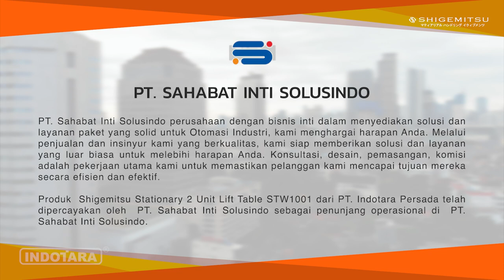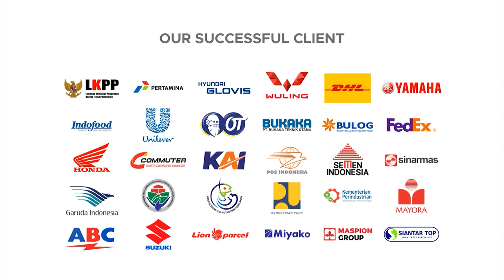PENGIRIMAN SHIGEMITSU STATIONARY 2 UNIT LIFT TABLE STW1001 MENUJU PT. SAHABAT INTI SOLUSINDO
SHIGEMITSU Type STW merupakan lift table dengan single scissor lifting. Lift table digunakan sebagai meja kerja, alat untuk mengangkat barang, dan sebagai jembatan untuk menyambungkan 2 area di level ketinggian tertentu.

SHIGEMITSU warehouse equipment merupakan produk terbaik untuk mendukung operasional warehouse Anda. Varian produk kami sangat lengkap dan bervariatif, mulai dari hand pallet, drum loader, pallet stacker, reach truck, tow tractor, order picker, lift table, dock leveler, dan lain-lain.

SHIGEMITSU warehouse equipment diproduksi dengan teknologi terkini dan dengan menggunakan komponen-komponen berkualitas. Garansi hydraulic selama 3 tahun atau 2000 jam kerja, electrical selama 1 tahun atau 1000 jam kerja.Kami juga siap mendukung dengan layanan purna jual terbaik.

SHIGEMITSU Heavy Duty Stationary Lift Table
Model : STW1001
Load capacity : 1000 Kg
Self Height : 205 mm
Max. Platform height : 1000 mm
Platform size : 1300 x 820 mm
Base size : 1240 x 640 mm
Lifting time : 20~25 s
Motor : 1.1 kw
Voltage : 1 phase or 3 phase (based on stock availability)
Net weight : 160 Kg
Warranty :
* 3 years for hydraulic
* 1 year for electrical
Features :
- Surface treatment : shot blasting and stoving varnish
- With anti-corrosion function
- Explosion-proof valves
- With emergency decline valve
- Anti-pinch scissor design
- Up to American standard ANSI/ASME
- Up to Europe standard EN1570
- Heavy duty cylinders with drainage system
- Flow control valve make descent speed adjustable
- Equipped with aluminum safety sensor

Untuk Informasi lebih lanjut, hubungi kami di :

Headquarter :
PT. INDOTARA PERSADA
50/F, Menara BCA Grand Indonesia

Indotara Showroom :
GRAHA INDOTARA

Singapore Office :
17F, 12 Marina Boulevard
Singapore - 018982